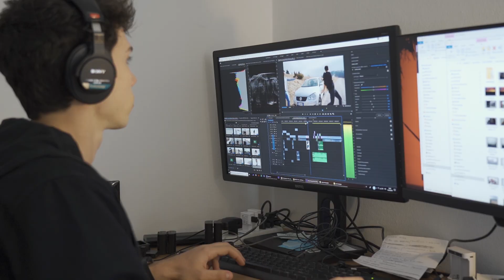cosa sei disposto a fare per un video?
incidenti stradali, b-roll, parkour, scavigliate verbali e un sacco di voglia di fare

MUSICA CON LICENZA ILLIMITATA (ANCHE PER SPOT PUBBLICITARI)CON SOLI 200 EURO L'ANNO

SONY A7III
L'OTTICA PIU' CONSIGLIATA
SONY A6400
10-18 f4 sony
FILTRO ND VARIABILE 67 MM

memory card PER REFLEX E MIRRORLESS
64 gb
128 gb

GOPRO 8
FILTRI ND PER GOPRO 8
BATTERIE EXTRA (consiglio le originali) oppure

accessori e attacchi vari PER GOPRO

DRONI -
MAVIC MINI
MAVIC 2 PRO

Micro SD consigliate:
128 gb
64 gb

MONITOR ESTERNO
ATOMOS NINJA V
BATTERIA CONSIGLIATA

RONIN SC
MANIGLIA PER RONIN S E RONIN SC
Morsetto a Sgancio Rapido

I MICROFONI CHE USO NEI MIEI VIDEO
Microfono wirless

ZAINI FOTOGRAFICI
ZAINO PER VIAGGI
ZAINO TEMPO LIBERO